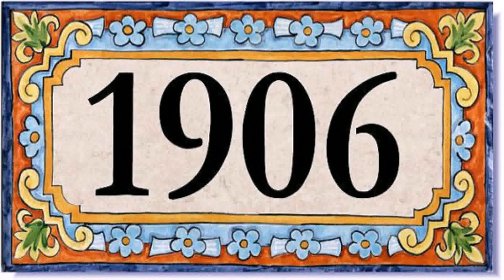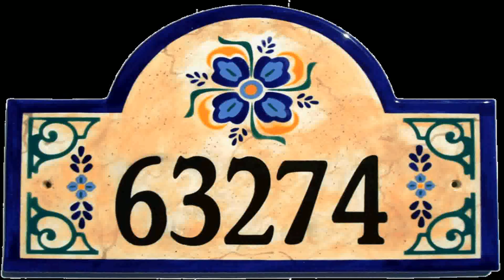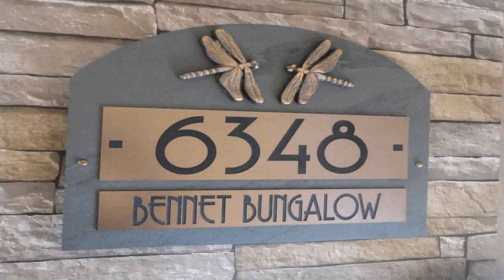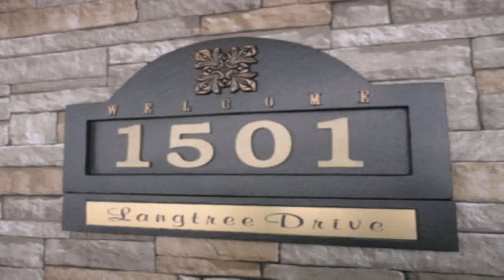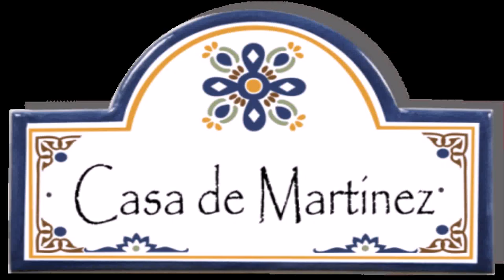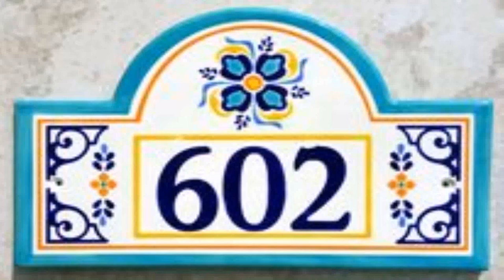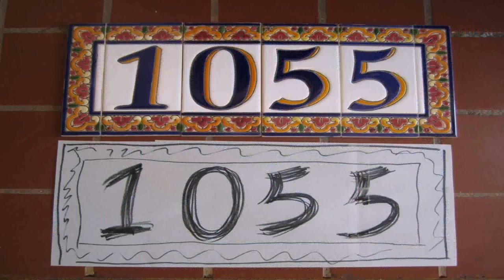Spanish Style House Numbers (see description) (see description)